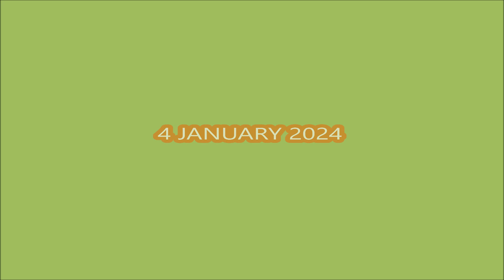*NEW CODES* [🕹️] Create Games Tycoon ROBLOX | LIMITED CODES TIME | JANUARY 4, 2024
[🕹️] Create Games Tycoon